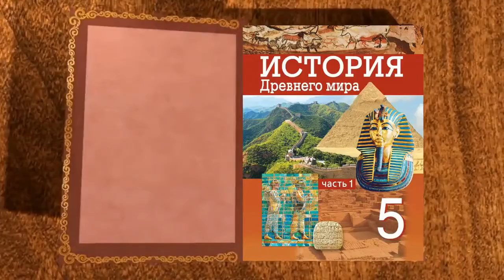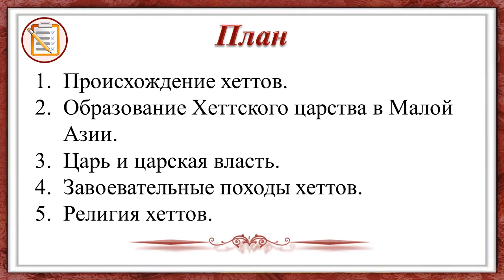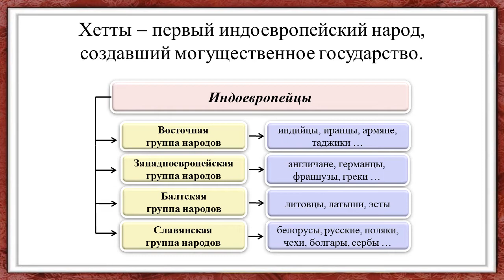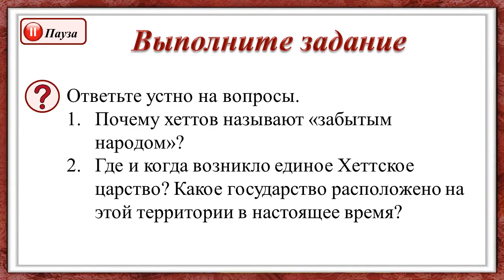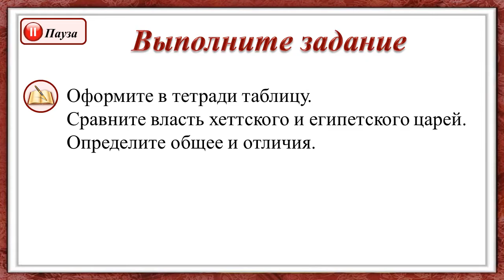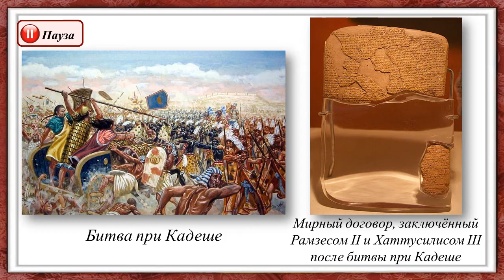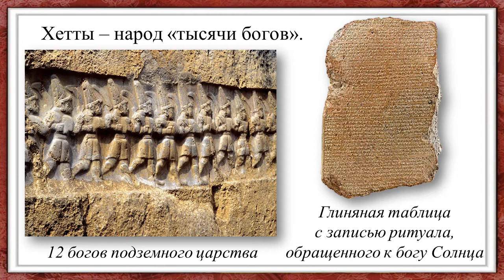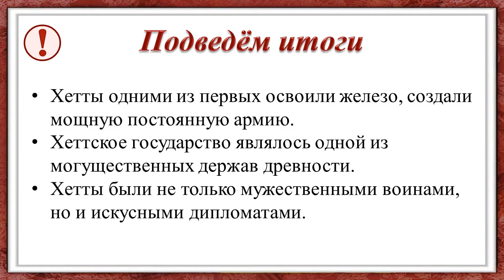Тема 20. Хеттская держава